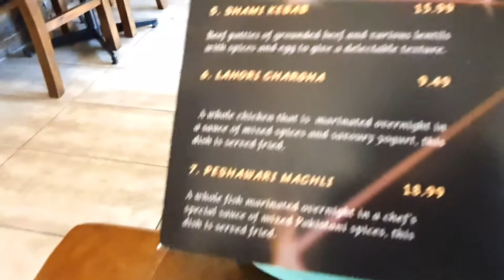See my new Laptop || Tried Haldiram's Kachauri in Melbourne || Indian Mommy Vlogger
Phone I use for recording videos: